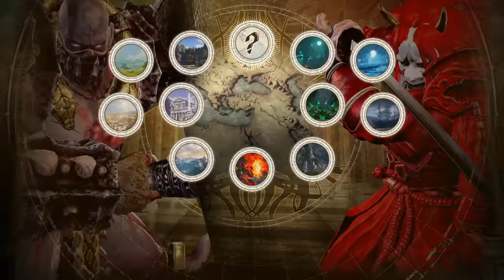SOULCALIBUR™Ⅵ- RediHokuto vs PINO